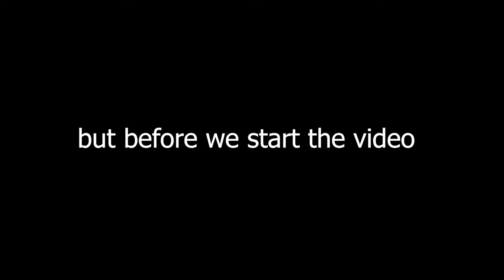Brawlhalla Ranked Part SeventyTwo (gold)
Whaddup guys!!
Welcome to another video.
Sorry for not uploading or streaming.
Had mental issues...
Feel a lot better now so thats good :D.

Hope you are having a nice day!!!

We will see each other in an another video

PEACE!!